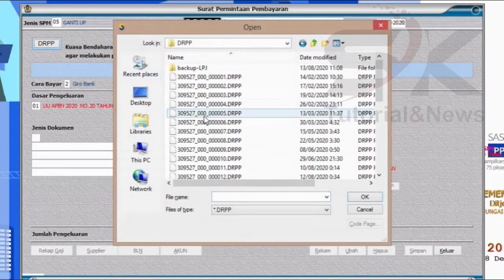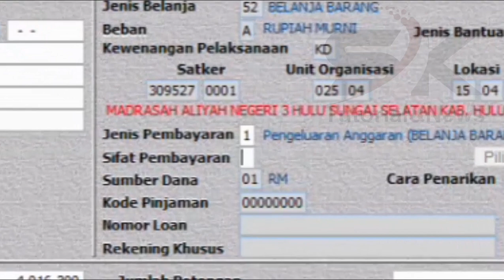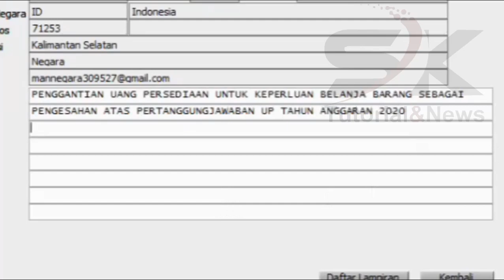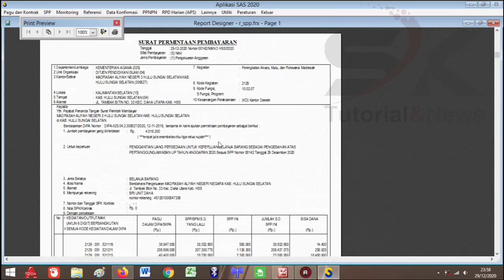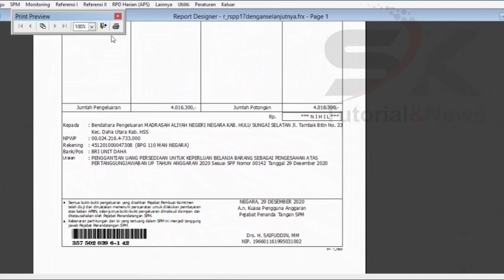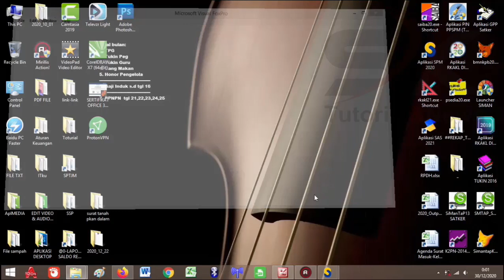CARA MEMBUAT SPM GUP NIHIL 2020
Catatan: Ada KPPN yang menyarankan pada uraian SPM tidak perlu menuliskan "SEBAGAI PENGESAHAN". hanya sampai "BELANJA BARANG" lalu disambung dengan Nomor dan Tanggal SPP dikarenakan Pengajuan SPM Nihil masih pada tahun berkenaan.